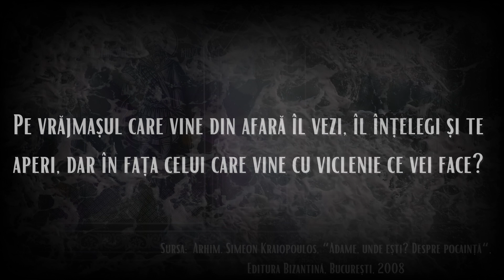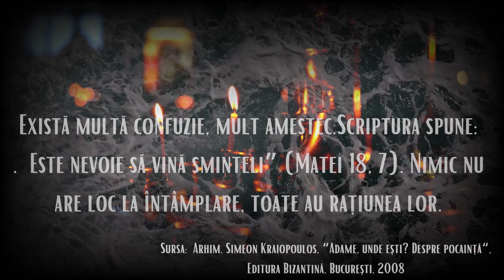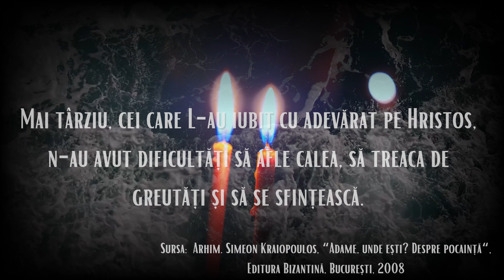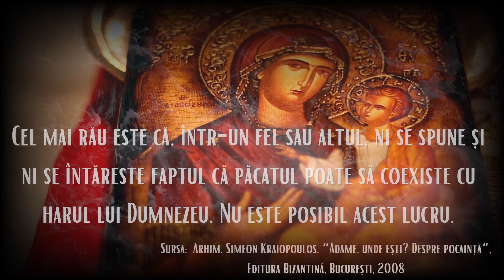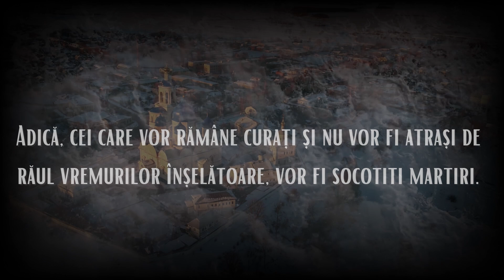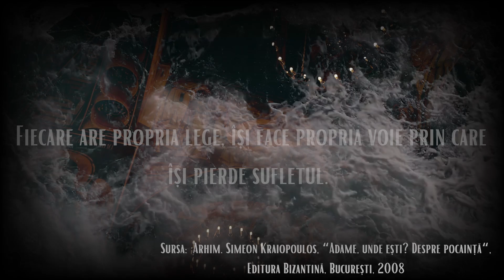Exista o asemenea confuzie si o asemenea harababura, incat este foarte greu sa...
Doamne ajută!
Mulțumesc că vizitezi această pagină! Sper că te-ai abonat în semn de susținere căci scopul nostru este acela de a fi benefici poporului nostru drag.
Trăim în vremuri tulburi, avem tot mai mare nevoie de rugăciune.
Dacă totuși suntem prea distrași și nu ne putem ruga, măcar să ascultăm cuvânt de folos de la sfinții părinți dar și de la părinți contemporani care ne îndeamnă spre o credință puternică cu învățături corecte!

În aceste timpuri, în care petrecem mai mult timp acasă putem evolua sufletește, dar în același timp putem ajuta și pe alții! Când lăsați un like unui video înseamnă că are șanse să fie împărtășit cu mai multe persoane, desigur că și distribuind veți face un bine prietenilor dvs.
Vă mulțumesc din suflet pentru toate comentariile frumoase, vă respect cu toată inima și sper ca împreună să creăm o comunitate frumoasă și puternică!
Dumnezeu să vă binecuvinteze!

Pentru probleme legate de drepturi de autor asupra imaginilor vă rugăm din suflet să ne contactați și remediem în cel mai scurt timp posibil! Mulțumim frumos!